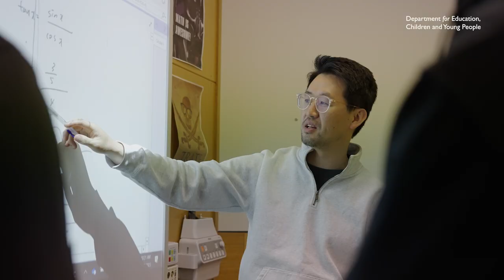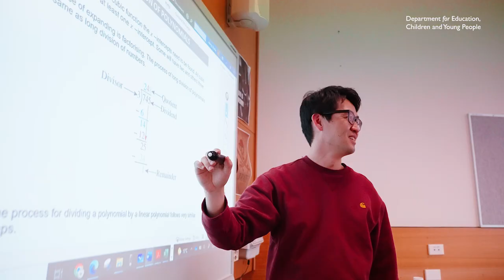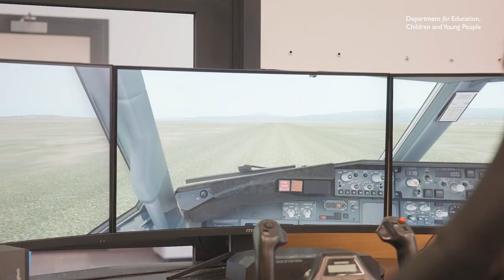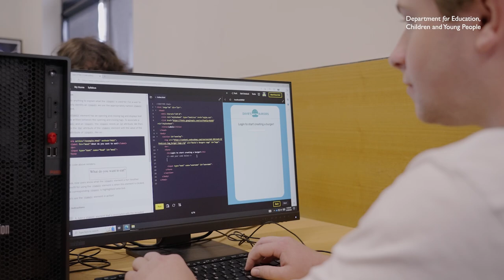Newstead College 2023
Newstead College is a senior secondary school for students in Years 11 and 12. Established in 1997, it has modern classrooms, excellent specialist teaching areas and industry standard workshops.

Our facilities include an extensive wired and wireless computer network, photography and art suites, gym, tennis courts and oval, auditorium, recording and dance studios, industrial kitchen, a fully equipped hair salon, woodwork facilities, a construction workshop, well-equipped science laboratories and modern library and study facilities. The friendly size of the College ensures all students have the opportunity to work in smaller classes with highly skilled teachers.

Our curriculum and pedagogy is of the highest quality to maximise academic and social success for every student.

Our teaching focuses on the individual and all students are expected to strive for excellence.

Our student support and transition programs are inclusive of all students’ needs, ensuring students have access to relevant information in a supported adult learning environment.

We place emphasis on both academic and vocational pathways and liaise closely with the University of Tasmania and industry. Many students combine academic subjects with a vocational program. Our experienced enrolment counsellors work with students to select a two year course which will provide opportunities for future careers and aspirations.

Newstead College offers:

academic subjects as a pathway to university study
subjects offering university accreditation
foundation subjects
vocational programs
study support and tutorial programs
enrichment programs
student support programs.